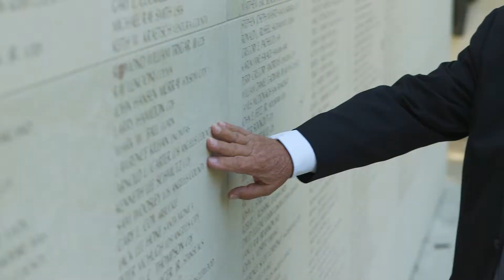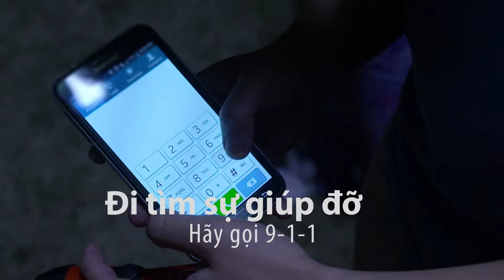2019 Gala Video